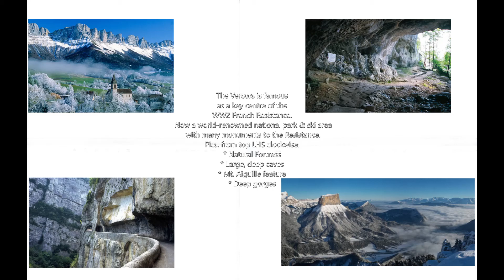WW2 No. 23. The Vercors, France - The French Resistance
Come visit the world-renowned Vercors in France - an area of dramatic mountains, cliffs, gorges and caves at the western end of the European Alps - a key centre for the French Resistance in WW2 because of its fortress-like nature. See the "airfields" - just fields/paddocks - where the Allies did supporting parachute-drops of weapons, ammunition, supplies and personnel, along with some occasional landings.